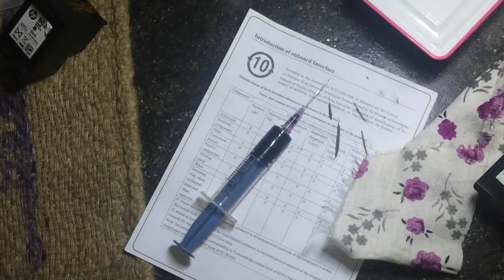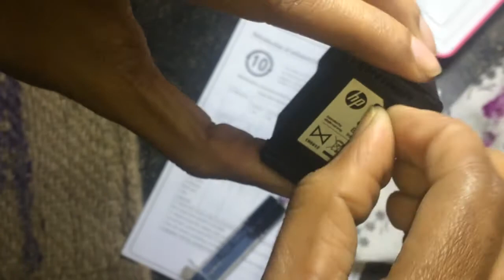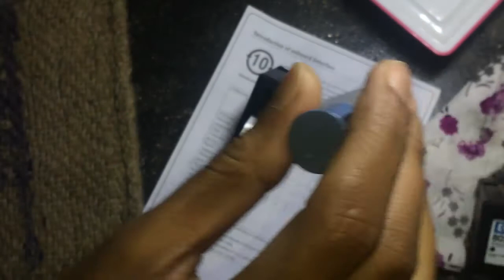how to refill hp 802 cartridge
how to refilill hp 802cartridge
how to refilill hp cartridge refill